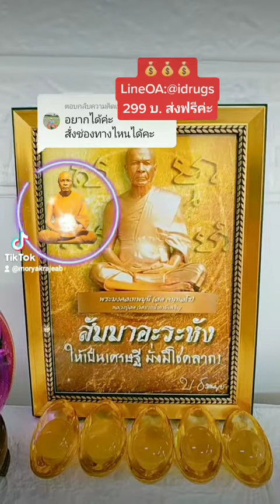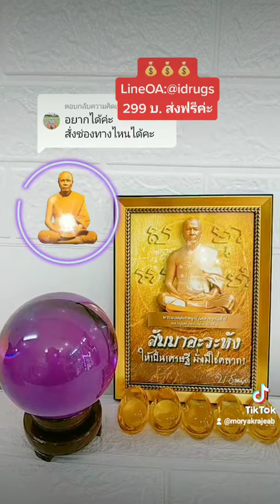💰💰💰 ภาพของขวัญศักดิ์สิทธิ์ หลวงปู่ประทานพรปีใหม่ เป็นสิริมงคลชีวิต เฮงๆปังๆค่ะ